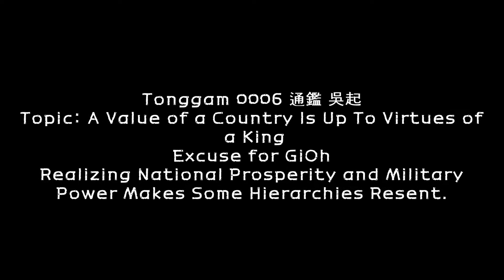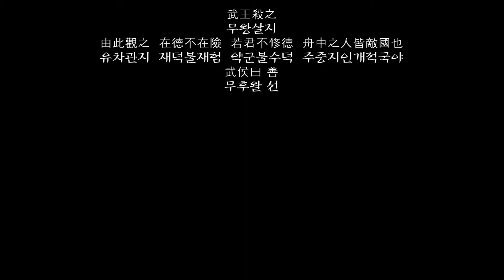Tonggam 0006 1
Topic: A Value of a Country Is Up To Virtues of a King